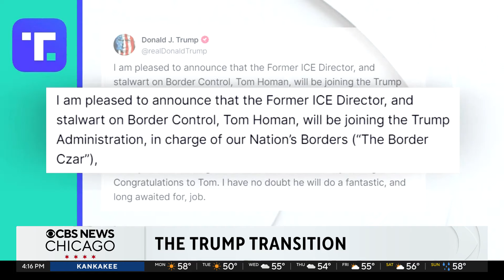Trump names Homan as new “border czar,” Miller as deputy chief of staff for policy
President-elect Donald Trump has vowed to begin a mass-deportation plan to expel every undocumented immigrant in the U.S., beginning on day one when he takes office. He has now named two people who are likely to head up that program.